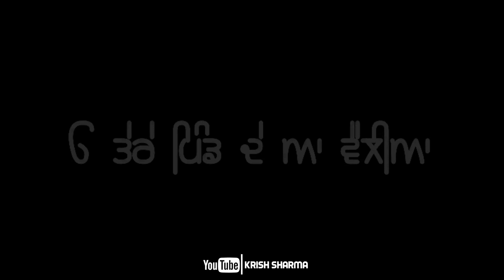Lakh Rupiya || Veer Sandhu || New Black Background Status || New Lyrics Status || Krish Sharma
Krish Sharma

Important Notice 🤗

1] - comment your favourite song . I will make it .

2] - Daily Uploaded Video

3] - Like this video

5] - Press bell icon

Punjabi sad song status new pubjabi status

New punjabi song status in punjabi,

Punjabi status
New punjabi song black background
Punjabi status black background
Punjabi lyrics status
New punjabi song status
New punjabi lyrics status
Status black background
Punjabi song black background status